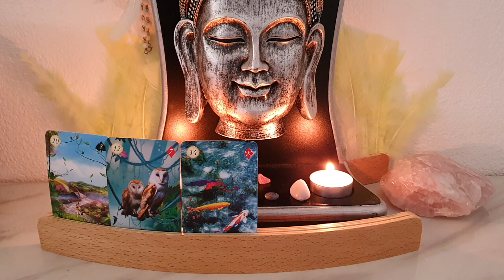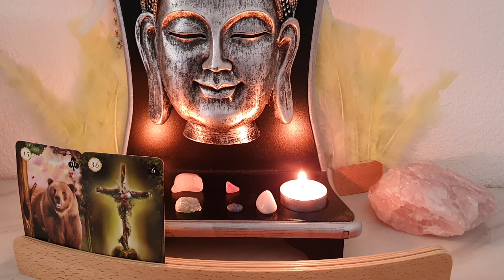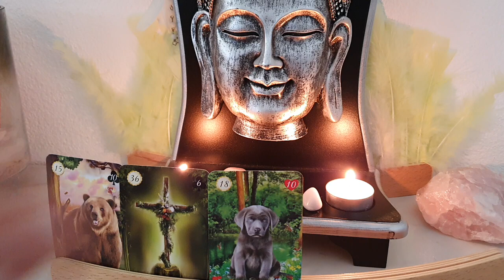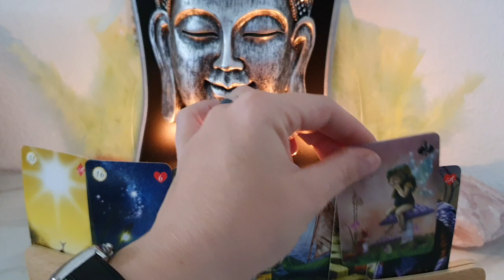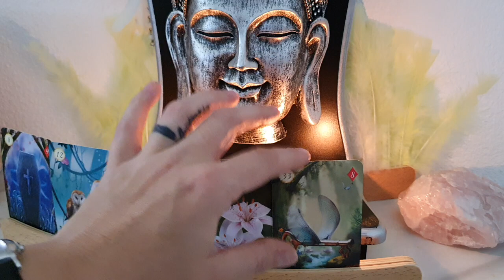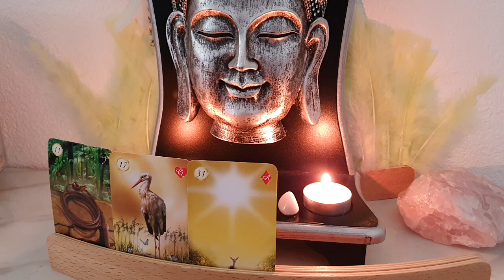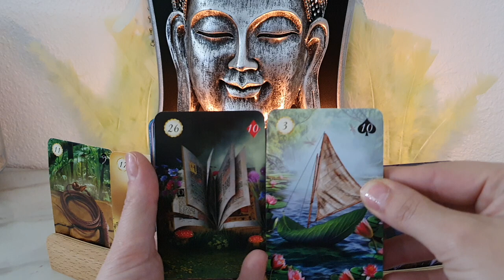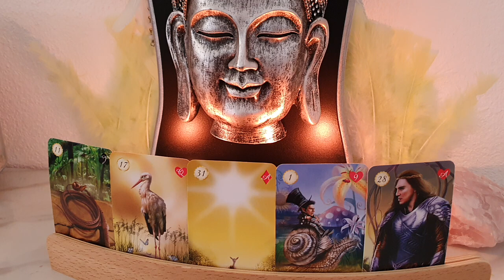énergie de la semaine. Sa bouge enfin!!!